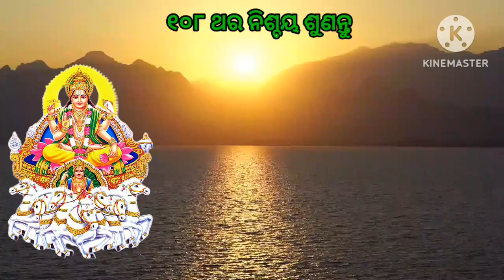ସୂର୍ଯ୍ୟ ନାରାୟଣଙ୍କ ମନ୍ତ୍ର ନୀତି ଶୁଣିଲେ ସମସ୍ତ ମନୋସ୍କାମନା ପୂର୍ଣ୍ଣ ହେବ/odiamythology|Motivational speech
odia bayagita
odia sadhubani
odia anuchinta
odia tips
odia vastu tips
vastu bichara
odia nitibani
2023 prathana rasifala 2023 Odia rasifala 2023 odia astrology today horoscope daily rasifala odia today rasifala 2023 odia panjika 2023 ajira rasifala 2023 odisha rasifala 2023

2023 motivation best motivation best motivational speech best motivational video  morning motivation morning motivational speech motivation compilation motivation for success motivational speech 2023 motivational speeches powerful motivational speech running motivation speeches compilation study motivation workout motivation motivation 2023 Bageshwar dham sarkar bageshwar dham sarkar darbar bageshwar dham sarkar ram charitra charcha Ajira anuchinta

ଏହି ଭିଡିଓ ମୋର ପ୍ରିୟ ଓଡ଼ିଶା ବାସୀଙ୍କ ପାଇଁ
ଭିଡିଓ ଯଦି ଭଲ ଲାଗେ ତାହେଲେ Please 😊

# lifequotes
# bestlines
# motivation#odiamythology
# viral
# ajirarasifal
# odiaanuchinta
# subichar
# rasifala
# rasifalaodia2023 # bageswardham#motivationalvideoviral